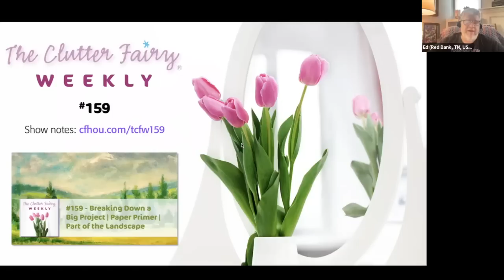Breaking Down a Big Project | Paper Primer | Part of the Landscape - The Clutter Fairy Weekly #159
Big organizing projects can disrupt your routines and leave you feeling swamped and overwhelmed. We’ll suggest tips to help you break down and keep control of big projects.

Almost everyone who struggles with clutter can point to paper as one of their challenges. We’ll offer a short primer on managing the paper you decide to keep.

How do you deal with things that have been in your life for as long as you care to remember? We’ll talk about dealing with stuff that’s become part of the landscape.

In episode #159 of The Clutter Fairy Weekly, Gayle Goddard, professional organizer and owner of The Clutter Fairy in Houston, Texas, discusses these topics and answers questions from our viewers and listeners.

Chapters:
00:00 Introduction
00:57 Discussion of last week’s tittle
07:34 Topic #1: Break down and keep control of big projects
23:45 Topic #2: Managing the paper you decide to keep
42:09 Topic #3: Stuff that’s become part of the landscape
52:03 Next episode announcement
52:36 Weekly Tittle
53:50 Closing announcements